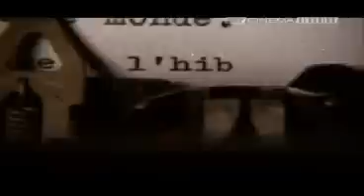L'uomo che amava le donne - François Truffaut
"Le gambe delle donne sono dei compassi che misurano il globo terrestre in tutte le direzioni, donandogli il suo equilibrio e la sua armonia".